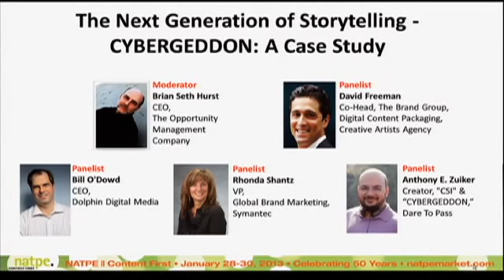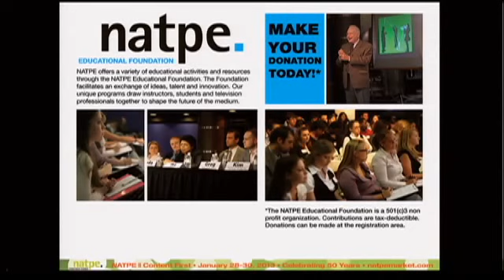NATPE 2013: The Next Generation of Storytelling: Cybergeddeon - A Case Study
Everyone in the digital content space is talking about "premium content" but what does that really mean? Is premium digital content truly competing with TV and film? Is it the same product? Does the average consumer or fan online want the same experience as a lean-back TV show or feature film? And what properties are currently examples of the next generation of storytelling online? All of these questions and more will be tackled, as a team that created and launched a new property called Cybergeddon that launched on Yahoo! this past September will convene to discuss their roles and thoughts on where premium digital content is headed. All sides of the property will be represented from
talent agency, creators, studio/financier, distributor and brand partner.

Moderator(s):  Brian Seth Hurst, CEO, The Opportunity Management Company
Panelist(s):  David Freeman, Co-Head, The Brand Group, Digital Content Packaging, Creative Artists Agency;
Bill O'Dowd, CEO, Dolphin Digital Media;
Anthony E. Zuiker, Creator, CSI & CYBERGEDDON, Dare to Pass;
Rhonda Shantz, VP, Global Brand Marketing, Symantec